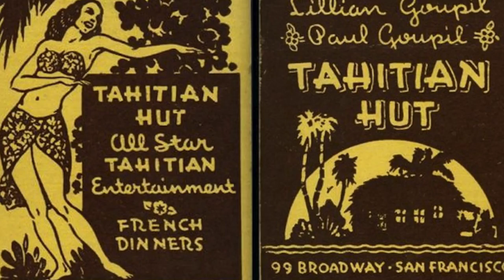Tahiti 1917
Le concert documentaire qui rend hommage aux pionniers oubliés de la musique polynésienne 100 ans après.